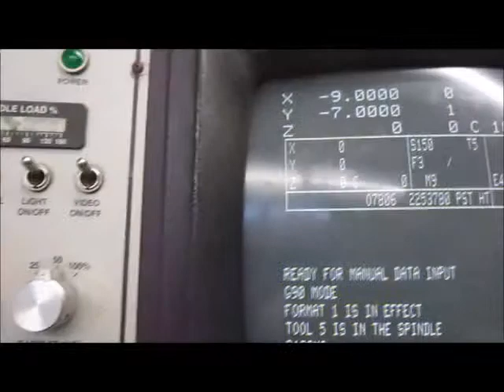7801467 2000 FADAL 6030 VERTICAL MACHINING CENTER, CNC